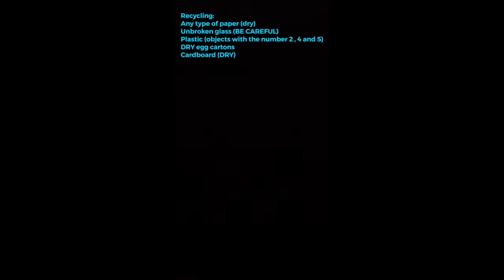Garbage (EN)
When picking up garbage, please take safety precautions such as wearing gloves and/or using tools like tongs to pick the pieces up.

Lorsque vous ramassez des déchets, veuillez prendre des précautions pour votre sécurité. Utilisez des gants et/ou des outils pour ramasser ce que vous trouvez.